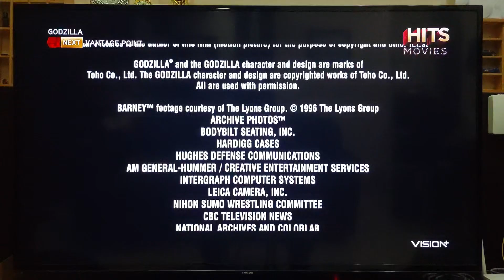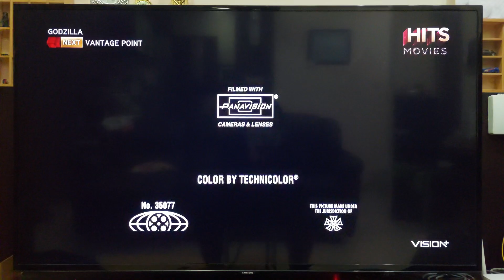TriStar Pictures / Sony Pictures Television (1998/2002)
Taken from 1998 film "Godzilla"